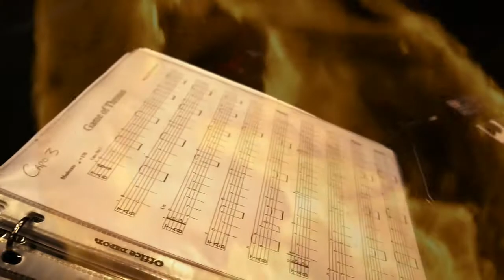Game of Thrones Theme Cover by Cris Pelausa at Tidewater Comicon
Game of Thrones Theme by Cris Pelausa at Tidewater Comicon